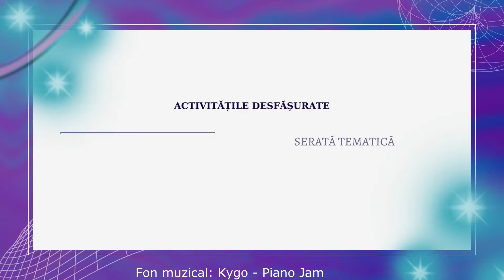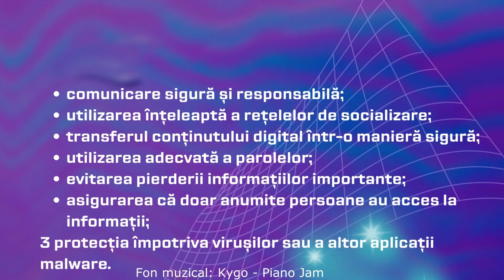Siguranța cibernetică 2022 octombrie